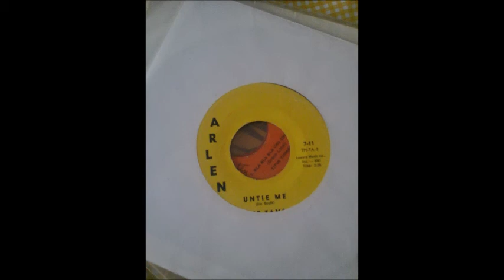the thams untie me